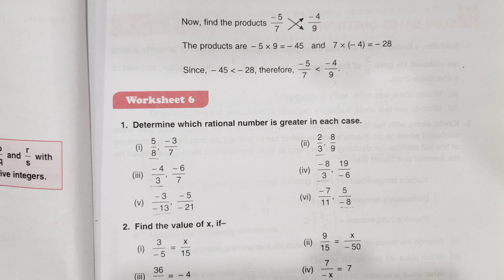D.A.V. Math|| Class 7 || Rational Numbers